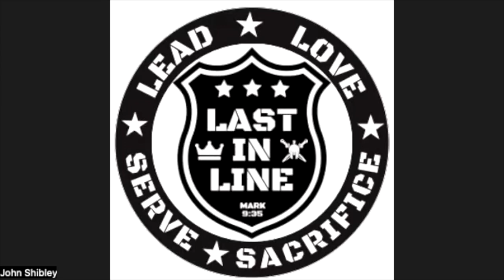EP409 WARRIORS, COME OUT AND PRAY | 5 PRAYERS EVERY MAN SHOULD LEARN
WHY PRAYER INTIMIDATES MOST CHRISTIAN MEN:
THEY FEEL UNQUALIFIED
THEY DON’T KNOW THE WORD
THEY THINK IT DOESN’T ‘WORK’
GOD ISN’T LISTENING
GOD ONLY LISTENS TO SUPER HERO CHRISTIANS
THEY DON’T BELIEVE IN A SUPERNATURAL REALM AND WARFARE
THEIR PAST IS TOO UGLY & SCARRED

WHY MEN SHOULD PRAY
GOD WANTS TO HEAR FROM HIS KIDS
IT’S ACTIVATING OUR FAITH
ONLY WAY TO FIGHT IN THE SPIRITUAL REALM
IT EXPRESSES GRATITUDE TO THE FATHER
PROCLAMATION IN THE NAME OF JESUS IS POWERFUL
INTERCESSORY PRAYER IS A GIFT OF THE SPIRIT

5 PRAYERS EVERY CHRISTIAN MAN SHOULD LEARN:

PROTECTION AND HEALING FOR FAMILY
“Because you have made the Lord your dwelling place— the Most High, who is my refuge— no evil shall be allowed to befall you, no plague come near your tent. For he will command his angels concerning you to guard you in all your ways.”
‭‭Psalm‬ ‭91‬:‭9‬-‭11‬ ‭

“Many are the afflictions of the righteous, but the Lord delivers him out of them all. He keeps all his bones; not one of them is broken.”
‭‭Psalm‬ ‭34‬:‭19‬-‭20‬ ‭

“And the prayer of faith will save the one who is sick, and the Lord will raise him up. And if he has committed sins, he will be forgiven. Therefore, confess your sins to one another and pray for one another, that you may be healed. The prayer of a righteous person has great power as it is working.”
‭‭James‬ ‭5‬:‭15‬-‭16‬ ‭

RESTORATION AND REDEMPTION FOR MARRIAGE
“When the righteous cry for help, the Lord hears and delivers them out of all their troubles. The Lord is near to the brokenhearted and saves the crushed in spirit.”
‭‭Psalm‬ ‭34‬:‭17‬-‭18‬ ‭

PROVISION AND FAVOR OVER RESOURCES
“For you bless the righteous, O Lord; you cover him with favor as with a shield.”
‭‭Psalm‬ ‭5‬:‭12‬ ‭

“And my God will supply every need of yours according to his riches in glory in Christ Jesus.”
‭‭Philippians‬ ‭4‬:‭19‬ ‭

“And without faith it is impossible to please him, for whoever would draw near to God must believe that he exists and that he rewards those who seek him.”
‭‭Hebrews‬ ‭11‬:‭6‬ ‭

DOMINION AND AUTHORITY OVER A SPIRITUAL ENEMY
“For though we walk in the flesh, we are not waging war according to the flesh. For the weapons of our warfare are not of the flesh but have divine power to destroy strongholds. We destroy arguments and every lofty opinion raised against the knowledge of God, and take every thought captive to obey Christ,”

“Put on the whole armor of God, that you may be able to stand against the schemes of the devil. For we do not wrestle against flesh and blood, but against the rulers, against the authorities, against the cosmic powers over this present darkness, against the spiritual forces of evil in the heavenly places. Therefore take up the whole armor of God, that you may be able to withstand in the evil day, and having done all, to stand firm.”
‭‭Ephesians‬ ‭6‬:‭11‬-‭13‬ ‭

FOR WISDOM, PEACE, GRATITUDE, AND HUMILITY
“But he gives more grace. Therefore it says, “God opposes the proud but gives grace to the humble.””
‭‭James‬ ‭4‬:‭6‬ ‭

“Therefore let us be grateful for receiving a kingdom that cannot be shaken, and thus let us offer to God acceptable worship, with reverence and awe,”
‭‭Hebrews‬ ‭12‬:‭28‬ ‭

‭‭Philippians‬ ‭4‬:‭6‬-‭7‬ ‭